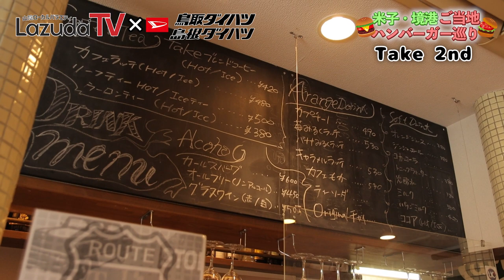【米子・境港】一番おいしいのはドコ!? 地元のローカルバーガーを巡ろう【鳥取ハンバーガー｜島根・鳥取ダイハツPresents】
鳥取県で一番おいしいローカルバーガーを探そう！今回は米子市・境港市のおすすめバーガーショップをぐるっと巡ってきました。お肉屋さんの万葉牛バーガー、５枚のパティを重ねた"高層バーガー”など、ランチやおやつにオススメしたい地元のこだわりバーガーを紹介します。鳥取・島根のタウン情報誌「ラズダ」がお届けする山陰ローカルバラエティ「ラズダTV」！

【ラズダTV 最近のおすすめ動画】
【鳥取・島根のお花見】今年は穴場行ってみる？一度行ってみたいオススメ桜スポット2023
【松江】 宍道湖の遊覧船「はくちょう号」に乗ってみたら楽しすぎた【クルージング｜島根観光】
【島根 玉造温泉】朝風呂できる旅館も！日帰り入浴ができるオススメの旅館・ホテル４選
【出雲】旧平田市内をまち歩き＆ドライブ！木綿街道や駅前で素敵なお店を見つけました【山陰ぶらぶら｜出雲観光｜島根・鳥取ダイハツPresents】
ココなら仕事仲間に見つからない！出雲市内の穴場サボりスポット4選【島根】

【ラズダTV 永久保存版】
【山陰ラーメン】鳥取・島根県民に聞いた人気クチコミラーメン20選【松江・米子・出雲・安来・境港編】
【あるある】県外の人が島根・鳥取に来て驚いたこと10連発【県外の反応｜カルチャーショック】
【山陰ローカルCMクイズ】鳥取・島根県民なら分かってしまう有名フレーズ10問【初級編】